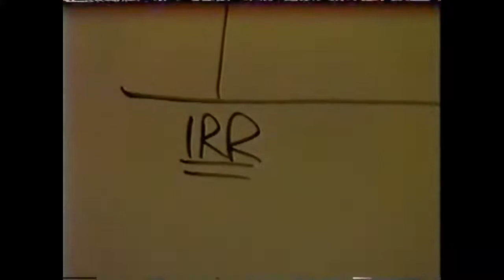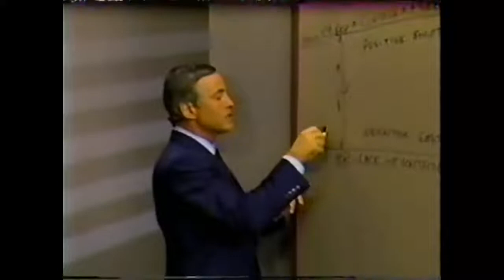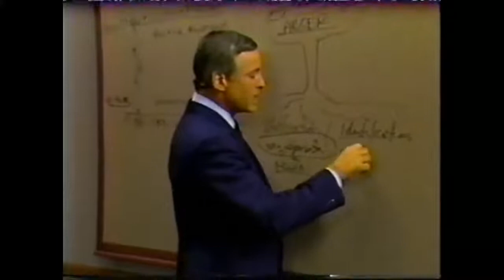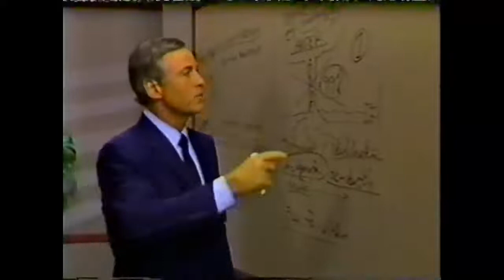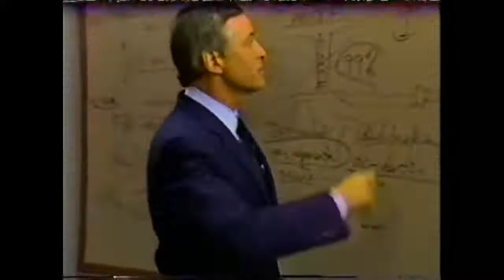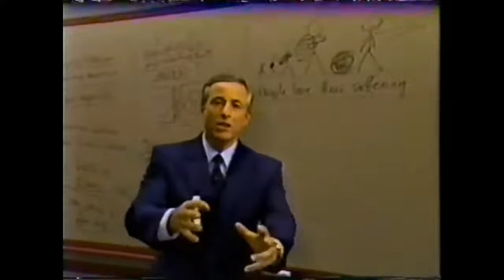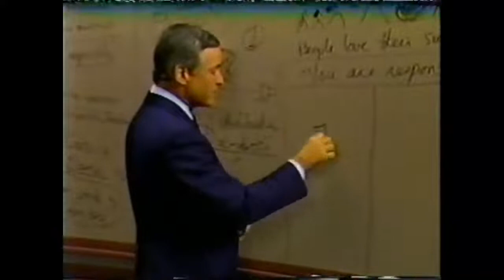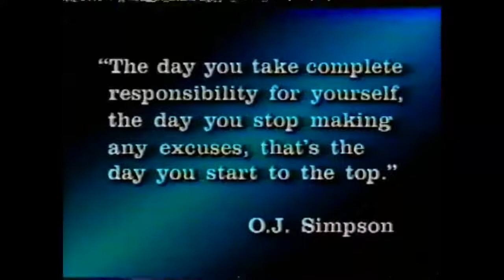Modulo 6 ELIMINADO EMOCIONES NEGATIVAS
Brian Tracy

“Nunca te conformes con menos de lo mejor de ti. Tu potencial es ilimitado.”